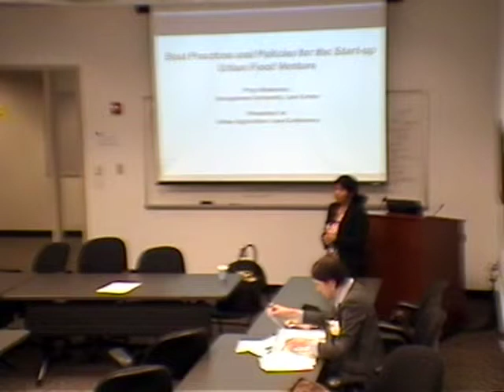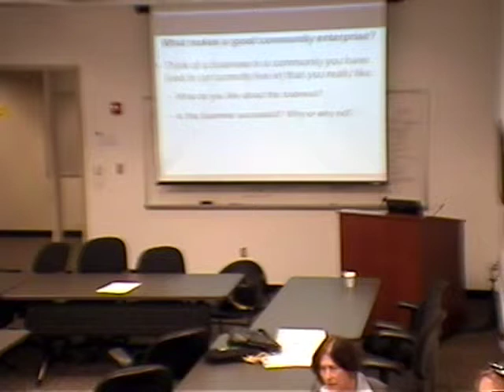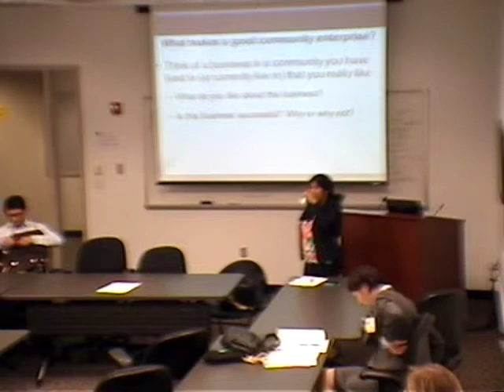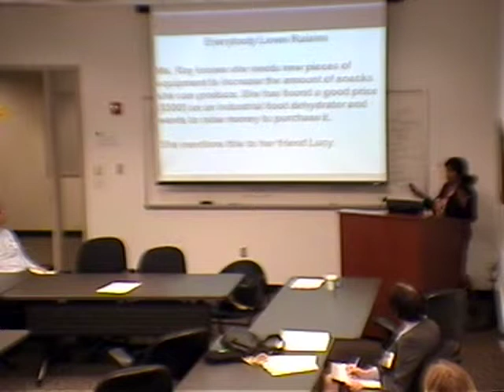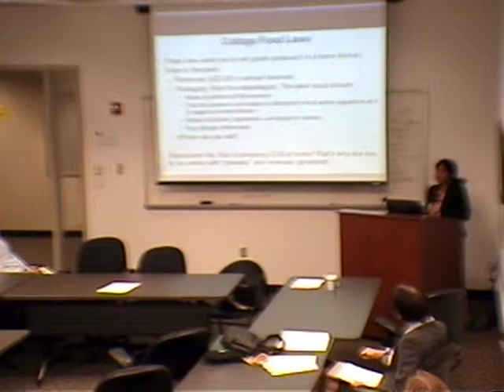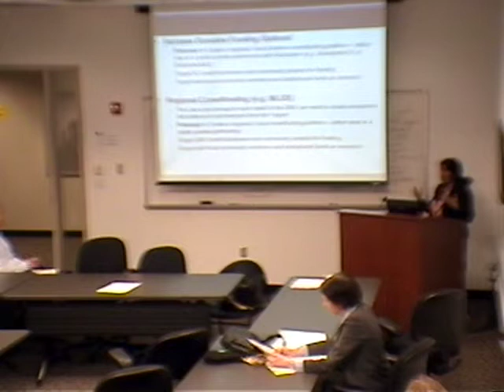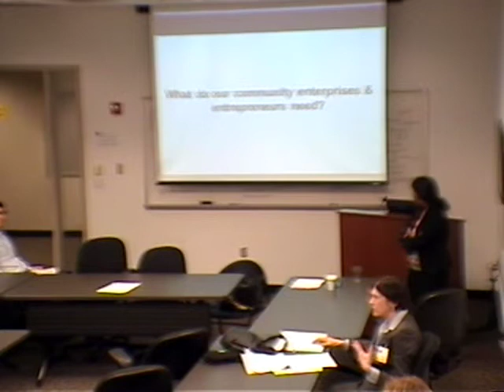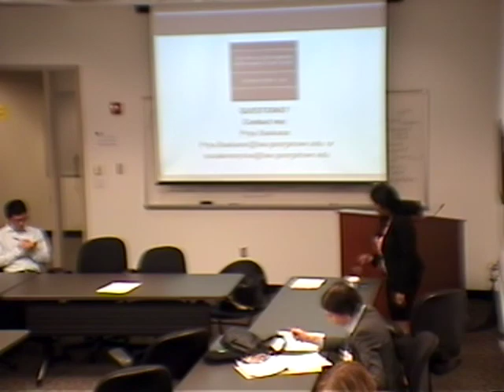Best Practices and Policies for the Start-up Urban Food Venture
Moderator: Susan Bennett, Professor of Law, Director of the Community & Economic Development Clinic at American University, Washington College of Law

Presenter:  Priya Baskaran, Georgetown University Law Center - Social Enterprise & Nonprofit Law Clinic